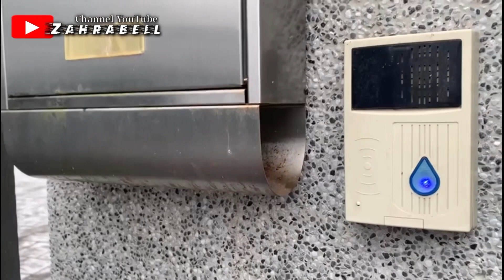SubhanaAllah,Kampung Taiwan,Vlog Tkw Taiwan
Halloo teman-teman di video kali ini saya ingin membawakan

suara vokal saya pribadi membacakan kalimat thayyibah

ya itu
subhanallah walhamdulillah wala ilaha illallah Wallahu Akbar la haula wala quwwata illa billahil aliyil adzim

dan aku pun sebenarnya ingin melakukan sebuah perjalanan menuju rumah teman saya yang ada di lokasi (Taiwan)

untuk melakukan sebuah acara perjalanan yang dilalui  pemandangan yang indah dan juga aktivitas sawah di Taiwan

dalam sebuah video menampilkan beberapa macam yang kami lihat seperti seekor burung bangau ada juga burung yang lainnya
dan kami pun menjumpai aktivitas warga Taiwan yang menjadi seorang petani sedang melakukan aktivitasnya yaitu mentraktor sawah
dengan alat traktor yang modern,di saat kami berjalan berdua dengan seorang teman berjalan menggunakan sepeda onthel

deskripsi ini mewakili sedikit ulasan cerita singkat dari saya sebagai
TKW vlogger Taiwan
yang berasal dari Indonesia

jangan lupa tonton video yang berjudul kan :

SUBHANALLAH ,KAMPUNG TAIWAN,VLOG TKW TAIWAN

tolong jika ada kata-kata yang salah mohon maaf sebesar-besarnya

wassalam

by @Zahrabell